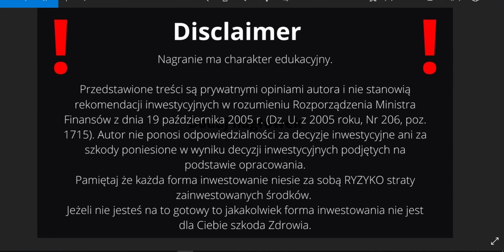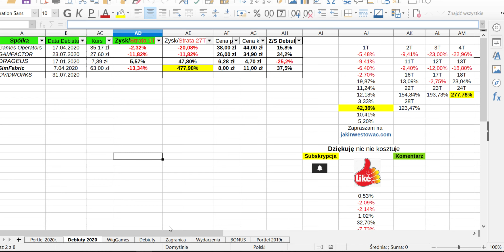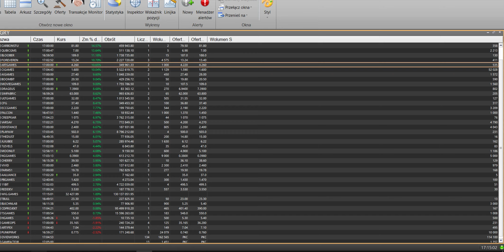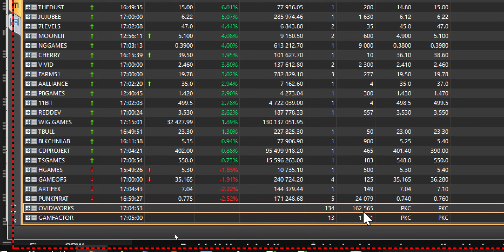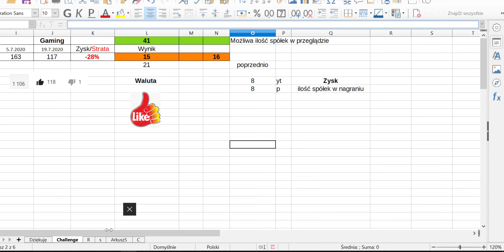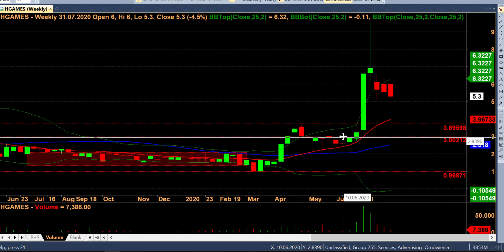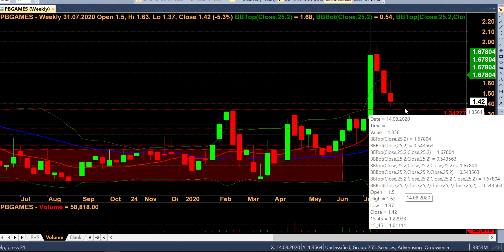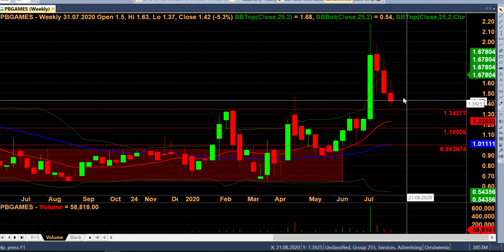Gaming w trakcie korekty Czy spadki się pogłębią czy to tylko przystanek przed wzrostami?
Gaming pod presją sprzedaży i powolnych korekt. Czy Spadki na rynku oznaczają tylko schłodzenie nastrojów? Czy gaming ma szansę na ponowny rajd w sierpniu?
CDProjekt rozpoczął skup akcji własnych. FOREVEREN shortowany przez ALTER Fundusz Inwestycyjny Zamknięty Aktywny Akcji.

Chcesz abym nagrał dla ciebie brakujące spółki w omówieniu? Napisz i sam określ wartość takiego nagrania dla ciebie

Gry nie dają za wygraną Nowe rekordy na Giełdzie i w Portfelu! Cyberpunk2077 premiera przełożona!
Gaming pokonał Pandemię strachu na GPW! Gry rozdają karty na Giełdzie i dają Wysokie Zyski!
Gry to nieskończone źródło przychodów dla spółek gamingowych co daje perspektywę na sporo debiutów w nadchodzącym roku.

Dziś oglądamy zajawkę  Killing Stream ze stajni Iron Wolf Studio.

Gry i Gaming rozpala GPW do czerwoności czas na kolejny przegląd tygodniowy spółek gamingowych których w zestawieniu mam 36. Wyniki portfela opartego o spółki gamingowe jak by to powiedział KeanuReeves breathtaking" 😀 Która spółka urosła najwięcej a która spadła bądź ma szansę na wybicie ? Czy CDPROJEKT będzie na nowym szczycie? Co u BlooberTeam, 11bitstudios, PlayWay, ForeverEntert,